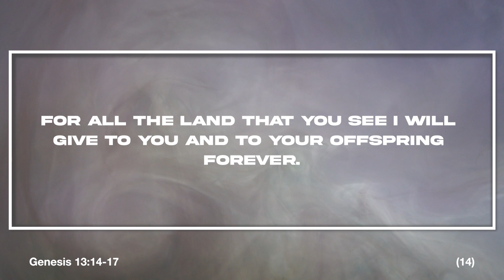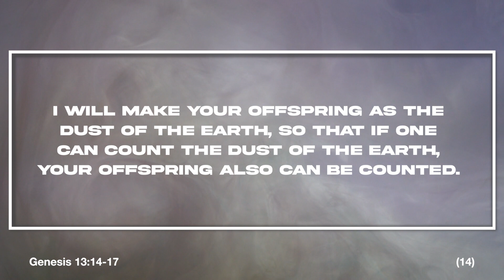The Power of Sight | Adventures of Faith | Pastor Chris Ebechidi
Watch our latest sermon "The Power of Sight" with Pastor Chris Ebechidi. To experience a sermon in-person, join us every Sunday at 10:30am, inside Goffs-Churchgate Academy, College Road, Chesunt.